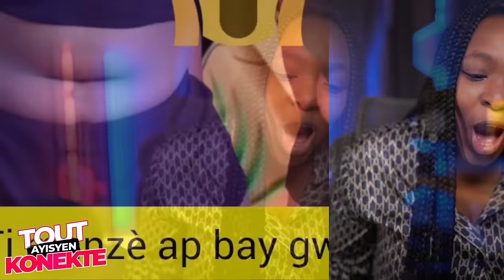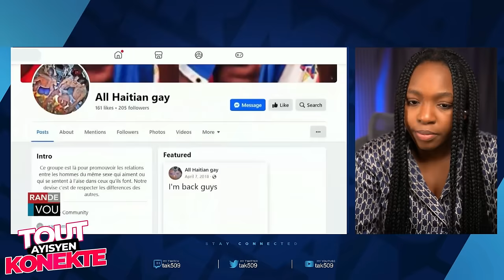Men Kòman Kenya ap rive Ayiti..yo gen Bagay nan men yo..Eske ap Gen sekirite vre ? /Fouco